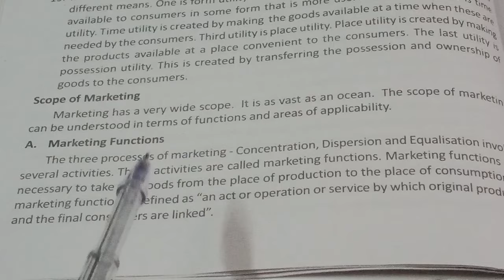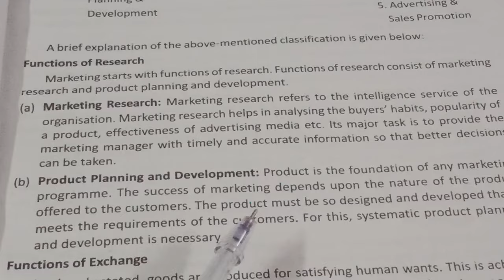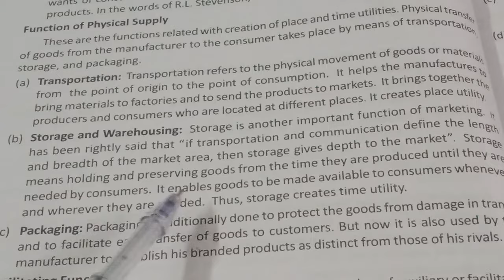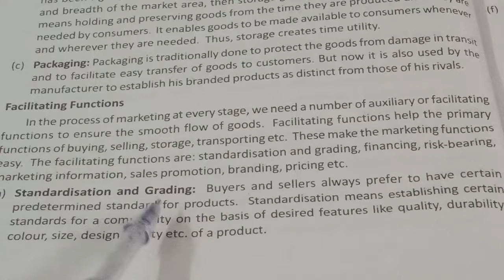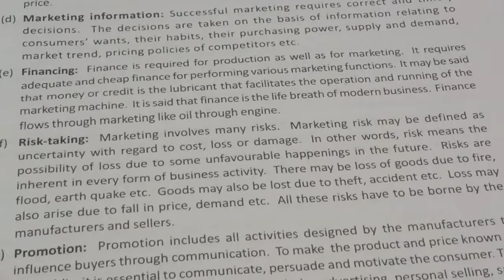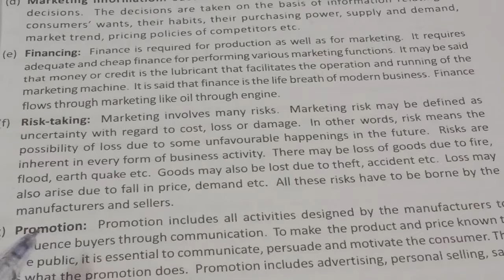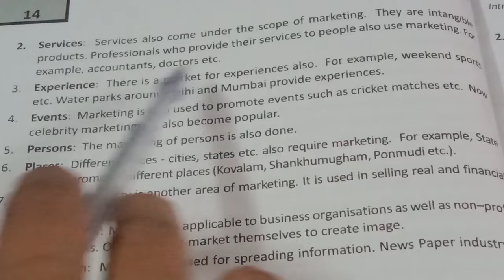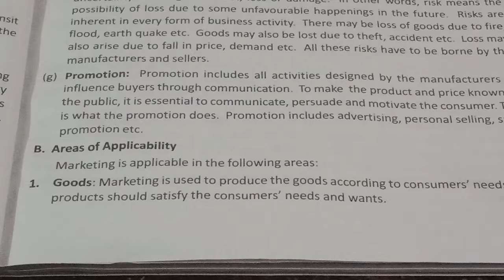| 1st sem BBA CUFYUGP 24| Marketing Management| Chapter1|